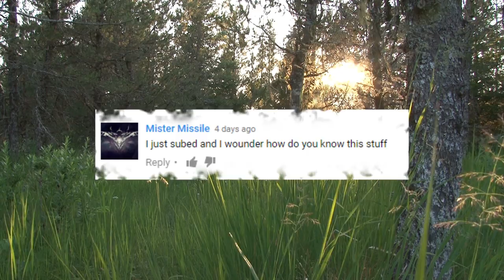Exotic Creatures that Became Invasive Species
From wild monkeys and alligators; to unwanted anacondas and pythons; Here are 13 exotic animals released into the wild!

Green Iguanas
These lizards and humans might have more in common than you think -- especially in South Florida.  Much like humans, they seem to enjoy the nice weather, scenery and swimming pools.  Unlike humans, many of them arrived there after pet owners released them into the wild.  That often happens when the animals grow bigger than expected … usually around 5.5 feet long while weighing about 9 pounds … some specimens have been much larger.  Around Florida, the lizards have been showing up around golf courses, along sidewalks, and in swimming pools.  Over the past decade, the animals have been breeding in the areas they were dumped, including the Keys and Miami suburbs.  Although they don’t eat native animals, they do chew through valuable landscaping and eat indigenous plant life.

Goldfish
A lot of people like to keep goldfish as pets … but just as many people are too willing to release them when they the animals animals are no longer wanted.  These critters belong to the carp family, and can grow to 19 inches in the wild and weigh more than 2 pounds … and they’ve been swarming through waterways of the world.  Their high rate of reproduction, combined with a scarcity of natural predators, goldfish can disrupt ecosystems by spreading disease and consuming resources.  In Boulder, Colorado someone dumped 4 to 5 goldfish in a lake … several years later, upwards of 4000 of the fish have upset the local ecosystem.  And in Western Australia, huge goldfish weighing around 4.5 pounds (2 kilos) have posed environmental hazards there.  That’s because the invaders eat the eggs of native species and spread diseases not normally found in Aussie waters.

Tegu (tay-goo) Lizard
It’s black and green reptile that can weigh around 30 pounds, measure 4 feet long, and is known to have powerful claws, jaws … and very sharp teeth.  It’s native to South America, but more than 100 sightings of the critters have been reported in Florida.  Wildlife experts think it was first introduced into the ecosystem by a lizard breeder who released his collection of animals into the wild.  They’ve since been breeding throughout the state, where Florida’s climate is similar to that of its native habitat.  The lizards population can increase rapidly … . And they pose a direct threat to native species like reptiles and amphibians as they compete for food and space.  While the lizards aren’t typically known to be aggressive, they will defend themselves if they feel threatened … experts advise people to make no attempts to capture or kill the animal -- and call a professional trapper instead.

Burmese Pythons
In Florida, it seems the invasive population of python snakes is slipping out of hand.  Recently, a Burmese python that measured some nine feet long was sighted off the state’s south coast.  A kayaker spotted the reptile sunning itself on a research platform in Biscayne National Park.  It was the first python ever seen there.  While a wrangler captured the snake a day later, the incident sent a sobering message that the numbers of this species are growing out of control.  And the fact that they can swim could indicate it’s only a matter of time until the serpents invade small islands off the south Florida coast.  Those islands  have been a refuge for mating turtles and nesting birds.  The snakes are not native to Florida … and were introduced when pet owners released the pythons into the wild.  Attempts to control their expanding numbers have thus far failed … And the animals are now said to be breeding in the
Green Anacondas

As if Burmese pythons weren’t bad enough, Florida also has to contend with the invasive presence of the world’s largest snake.  Several specimens have been found crawling about in the Sunshine State.  Most of them have measured around 8 to 9 feet long, so they weren’t fully grown.  The Green Anaconda can weigh more than 150 pounds … and measuring more than 17 feet long, it’s one of the world’s longest snakes as well.  Wildlife experts think some of the reptiles escaped from homes where they were kept as pets.  The introduction of the massive snake likely means they could supplant alligators and bobcats as top predators in the swamps, and put a squeeze on the local ecosystem.  Interesting to note that some of the animals have been captured in Melbourne Florida, which was named for the city in Australia.  And with all these monster snakes and other critters popping up there, it kind of sounds like Oz, doesn’t it?